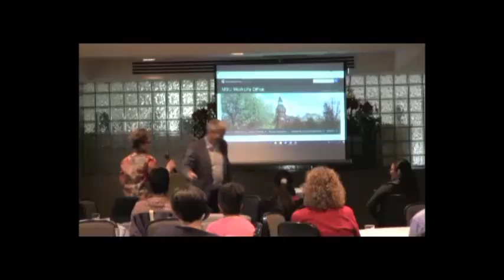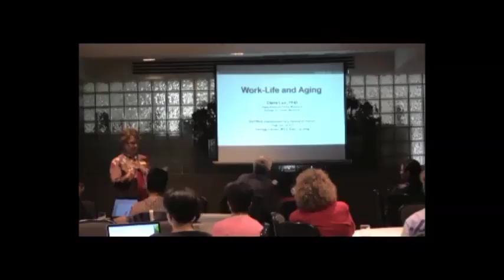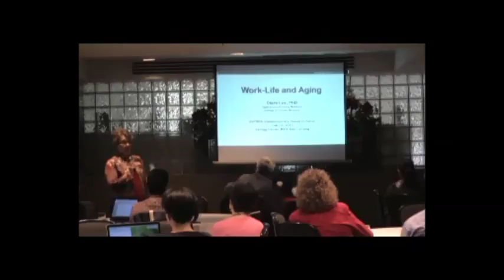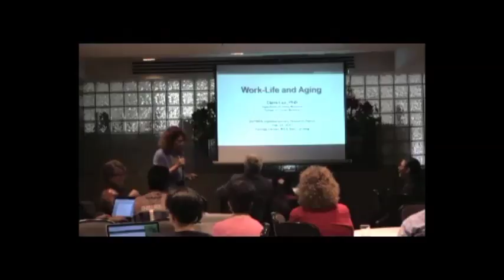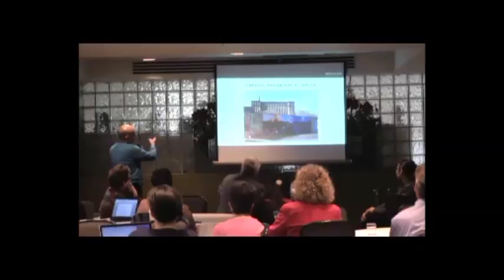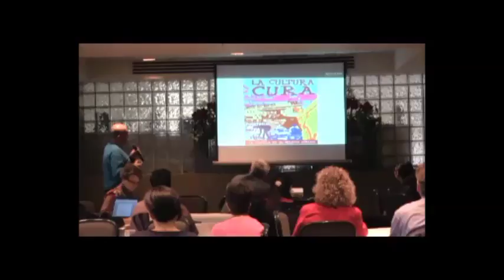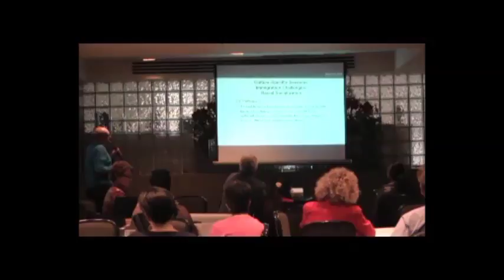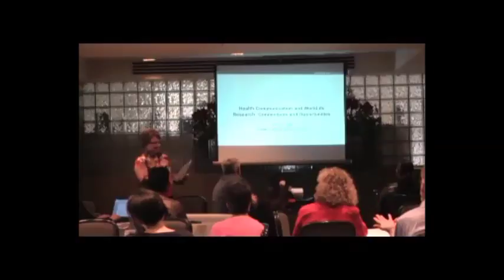Work Life Interdisciplinary Event February 24, 2017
Presentations and discussion on research related to work life balance. Speakers include:
    Kami Silk
    Professor and Associate Dean, College of Communication Arts and Sciences;
    Director, Master's Program in Health and Risk Communication (health and organizational communication)
    Clare Luz
    Assistant Professor, College of Human Medicine (geriatrics and gerontology)(gerontology)
    Roger Baldwin
    Dr. Mildred B. Erickson Distinguished Chair in Higher, Adult and Lifelong Education (later stages of academic life and evolving faculty roles and professional activities)
    Leslie Gonzales
    Assistant Professor, College of Education (agency among academics to remake marginalizing structural and cultural features of academia)
    Jose Ruben Parra Cardona
    Associate Professor, Human Development and Family Studies (cultural adaptation
    of evidence-based parenting interventions for Latino/a populations)